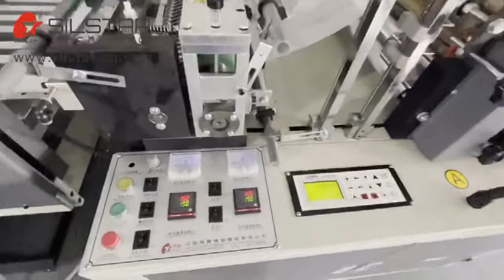eight lines cold cutting bag making machine|t-shirt bag making machine|food bag making machine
8 working lines, max bag width 200mm, one time can make 8 bags.
automatic t-shirt punch, 800-900 pcs bag one min.